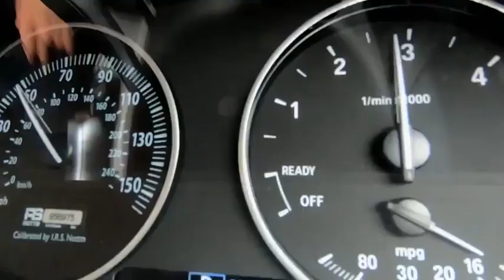Fast justice S1E5 (Suffolk police 🇬🇧)